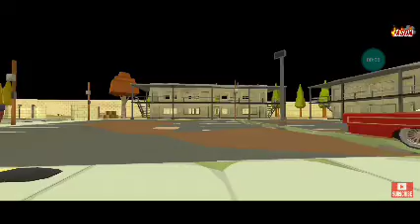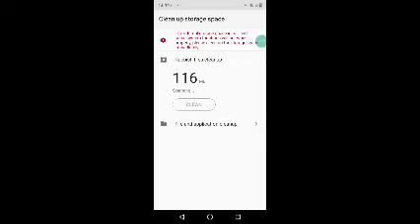chicken gun season 1 episode 4